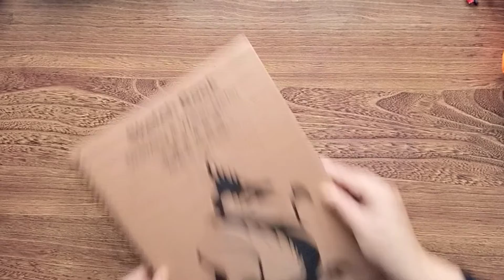Minimalist art part-2|sketchbook day-3| aesthetic vase art|amna's art galore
acrylic minimalistart howtominimalistart sketchbook aeatheticart vase minimalistvaseart minimalistleafart leavesdrawing painting amnas art galore.

Assalamualaikum everyone!
In this video I have tried out something  new which i have never tried before the watercolor sketchbook and rock pigments which were used in ancient times for painting but now no one use these colors and they are difficult to find .
THANKS!
__________________music used______________
Musician: @iksonmusic

Musician: LiQWYD